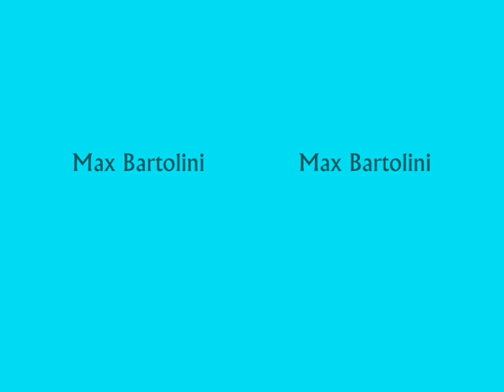[ShowOn.it] - Reinassance se muoio sopravvivimi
[ MASSIMILIANO BARTOLINI - Danza Contemporanea ]
intro dello spettacolo della ORMARS ARTE E DANZA a Miano con un passo a due sulle parole di Pablo Neruda